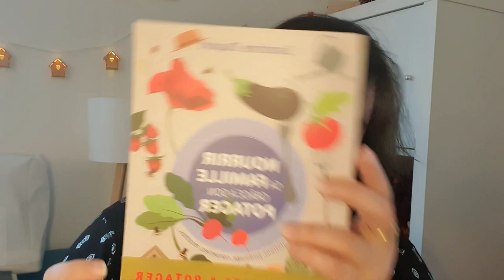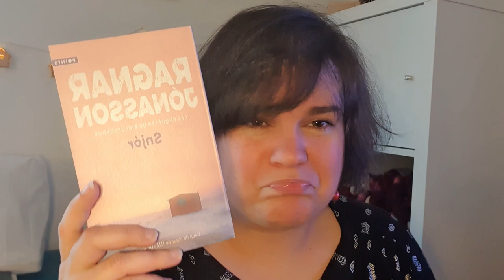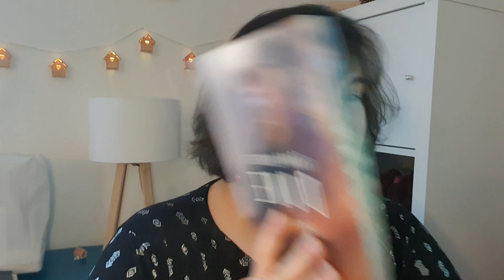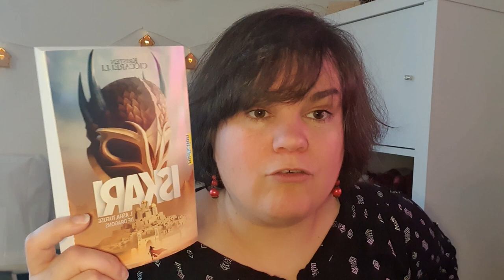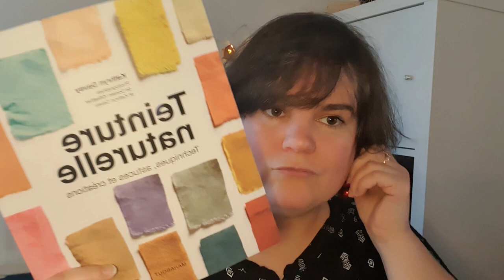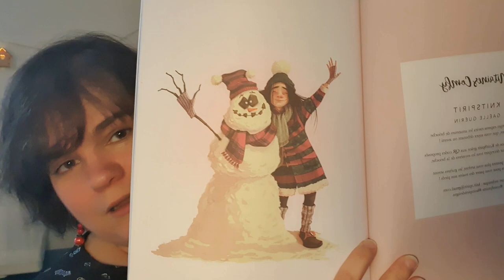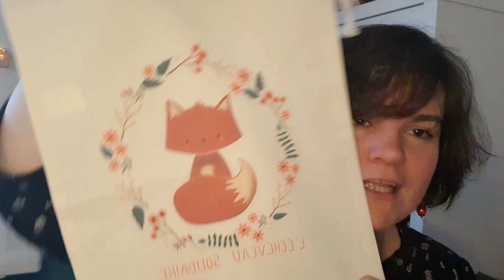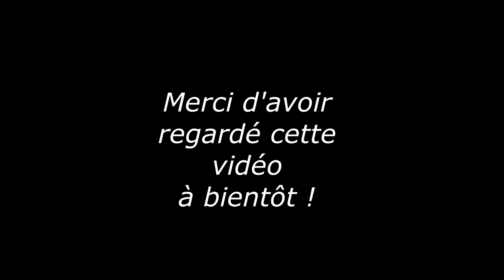Livres & Laines (2)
Bonjour à tous, nouvelle vidéo pour vous présentez mes derniers achats de livres et de Laines.
Bon visionnage

Livres :

Nourrir sa famille grâce à son potager de Sandrine Duport
Snjor de Ragnar Jonasson
Dune, Livre II de Frank Herbert
Les chroniques de Bridgerton 3 & 4 de Julia Quinn
Les chevaliers des Highlands tome 4, 5, 6 de Monica McCarty
Iskari de Kristen Ciccarelli
Les sœurs carmines de Ariel Holzl